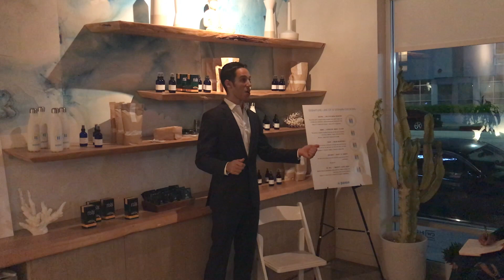The Ultimate Guide to Healthy Sleep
In the modern world, it seems almost everyone is having a hard time getting a good night’s sleep every single night and we’re more in need than ever of the incredible health benefits that quality sleep brings.  Not only does sleep allow the body to restore itself- it has tremendous benefits for brain health, allowing information to be transferred from short-term to long-term memory, making new connections that improve emotional intelligence, and cleansing the brain of natural metabolic toxins that build up during the day.  Good sleep is the greatest natural performance enhancer known to man.  Join Sage to learn about the hitherto unknown obstacles that may be limiting the quality of your sleep and discover the optimal dietary, herbal, supplemental, and lifestyle practices to get you the incredible sleep you deserve!

Looking for the best Reishi Mushroom? Look no further...

The content of this presentation, on AddictiveWellness.com, from Sage Dammers, and from AnnaBlanca Teleky is for informational purposes only and is in no way intended as medical advice, as a substitute for medical counseling, or as a treatment or cure for any disease or health condition, nor should it be construed as such. Always work with a qualified health professional before making any changes to your diet, supplement use, prescription drug use, lifestyle, or exercise activities. Please understand that you assume all risks for the use, non-use, or misuse of this information.